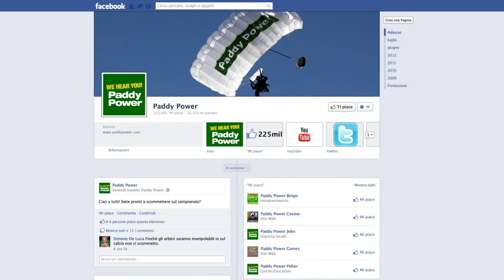Paddy Power - L'arbitro degli arbitri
Nel calcio di oggi c'é davvero bisogno dell'arbitro degli arbitri per evitare che le partite vengano truccate ?